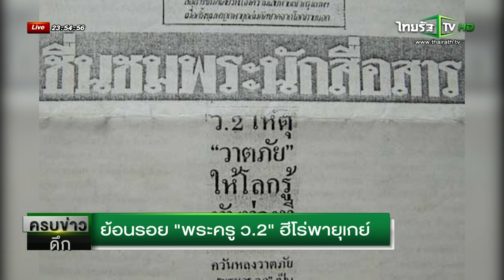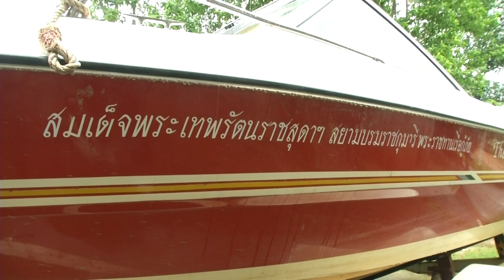"พระครู" ฮีโร่พายุเกย์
พายุไต้ฝุ่นเกย์ ที่สร้างความเสียหายให้ประเทศไทยเมื่อ 20 ปีที่แล้ว แต่เหตุการณ์นั้นสร้างเสียงชื่นชมให้แก่ฮีโร่เจ้าอาวาสวัดโพธิเกษตร ที่ตั้งศูนย์วิทยุสื่อสารชึ้น เพื่อเป็นศูนย์กลางในการประสานงานช่วยเหลือ